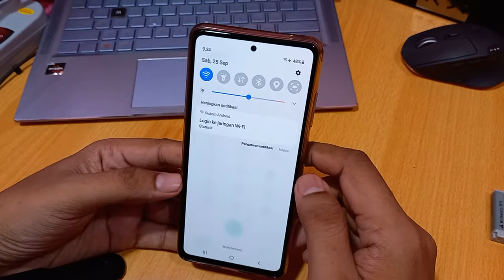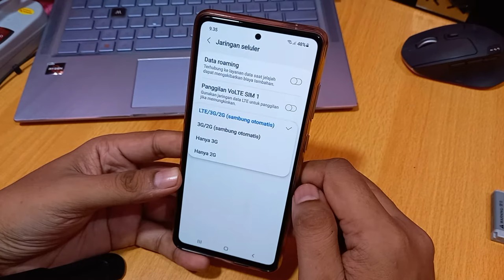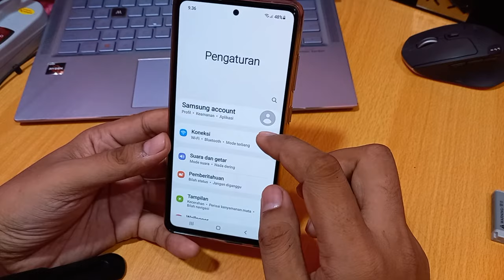Cara mengatasi masalah sambungan atau kode mmi tidak valid axis & xl